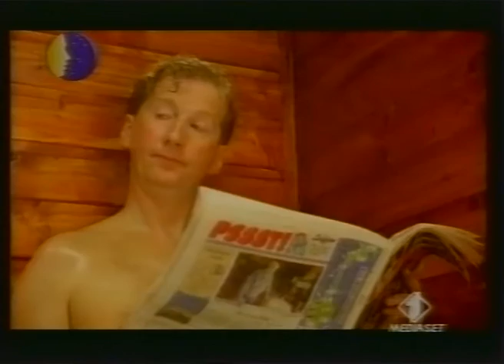Funny Swedish commercial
Comparison of modern status symbols